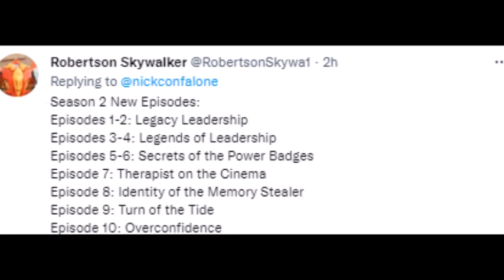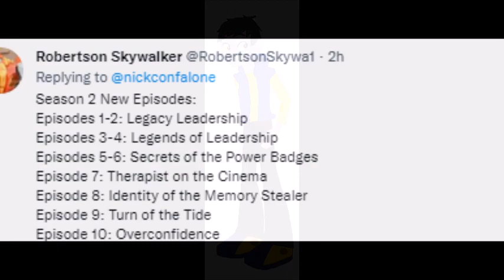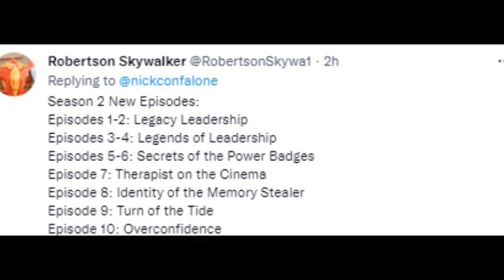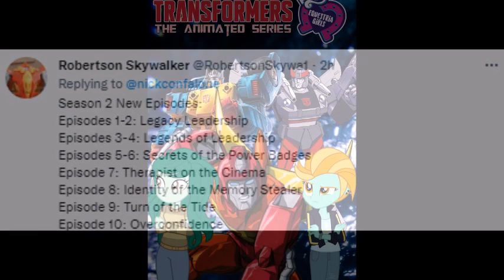Punch Counterpunch Will Arrive to MLP Equestria Girls?!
So this is a crazy idea to make, They haven't seen his character for decades, started out in Generation 1 Season 4 finale... And now the Doublespy returns to a second Animated series! Punch Counterpunch will arrive on MLP EG with Transformers Crossover! He will appeared to season 2 from the Legacy Leadership Trilogy to The Aqua-Punch Trilogy!
Summary:
Punch Counterpunch is an Autobot/Decepticon doublespy has a secret mission from his Rodimus' Elemental Power Watch has given to Hot Rod, during the Matrix burst. Suddenly, Punch sacrifice to save the Magnfiicent Seven and he said that "Remove my memory, And I will restart my Autobot life" after Punch's injured, Wheeljack fixed the memory chip and restarting those files and Punch wakes up in an amnesia. Punch doesn't remember while he's in Holomatter Avatar, and the Magnificent Seven wants to find the identity known as "Memory Stealer" they split up. But Punch found a girl in the garden name is Wallflower Blush, they started relationships. But Wallflower tells the truth that she is the Memory Stealer, Punch pushed Wallflower out because she didn't trust herself. After he fell down to the sinkhole and he discovers and eight element of Power Badge known as the "Aqua-Badge" Punch holds the watch and magnetic the watch to Punch's Left Arm! He press the recorded message that he found an another Memory Stone is here on the Human World. During Starcream and Decepticons found the traitor, he blasted the Memory Stone and Wallflower sacrifice to save Punch and she had memory loss. Punch feels anger and control, so he use the badge and turning the Element of Water! After Starscream's defeat, he destroys the Memory Stone and save Wallflower Blush.